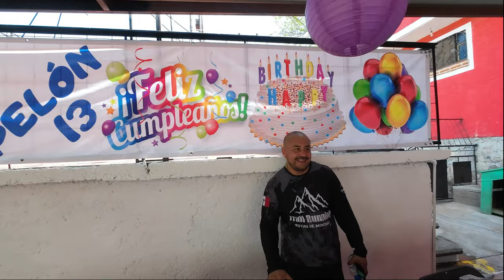Trail cerro de las tetillas Trote cumpleañero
Trote cumpleañero de nuestro amigo Pelón de bestias de montaña en este bonito lugar del cerro de tetillas.